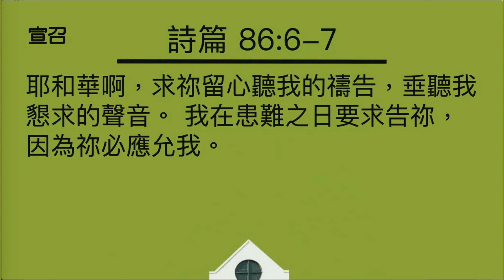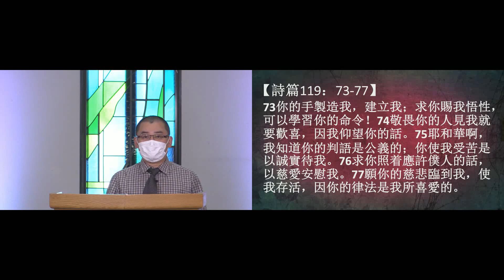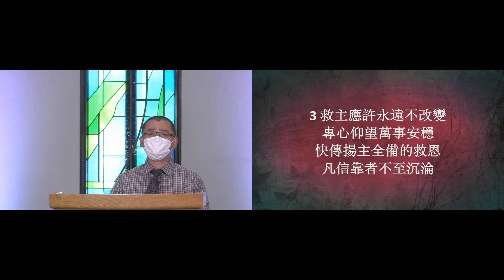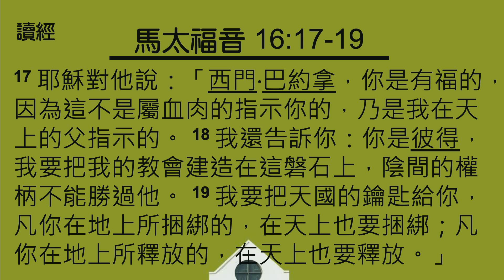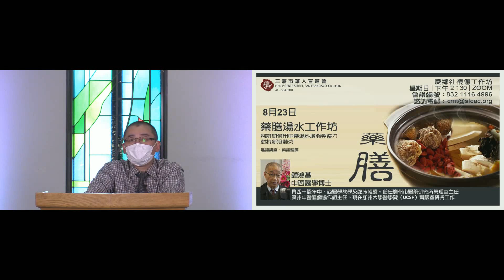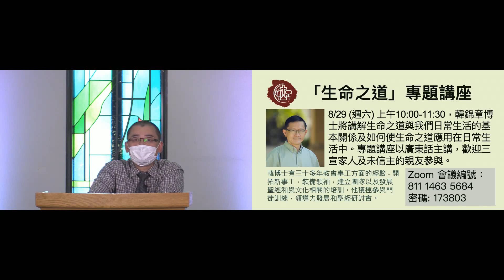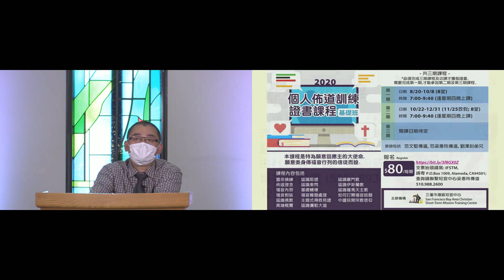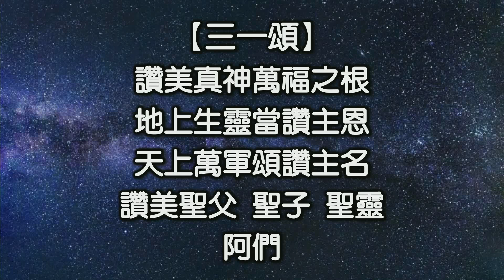二零二零年八月二十三日 國語主日崇拜